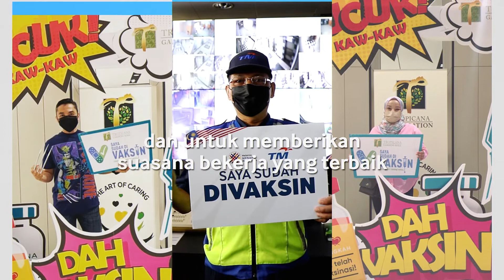Corporate Video - TM Merdeka Vaccination Video